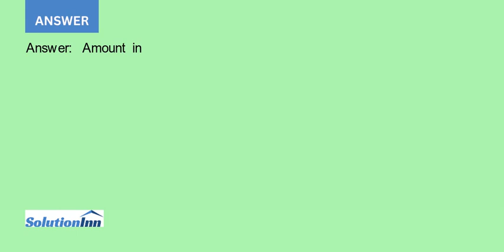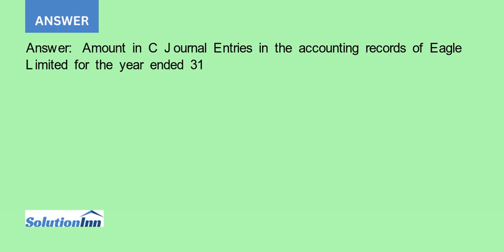Eagle Limited has a factory situated away from established commuter routes and provides bus trans...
Eagle Limited has a factory situated away from established commuter routes and provides bus transport for its employees from the city centre to the factory.Eagle Limited entered into a contract with BigFin Limited for the lease of a bus. ...